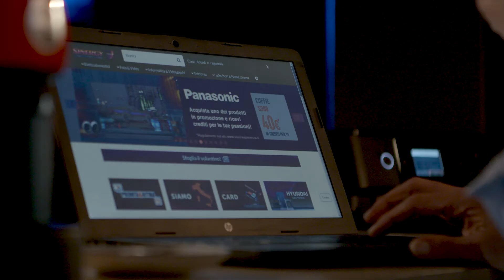Si cresce ma sempre piu' vicini a voi!